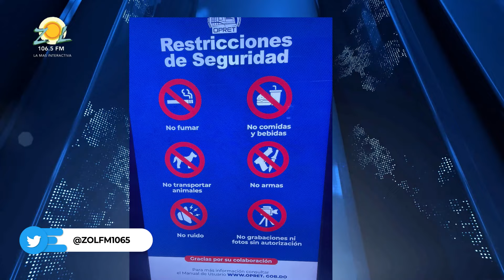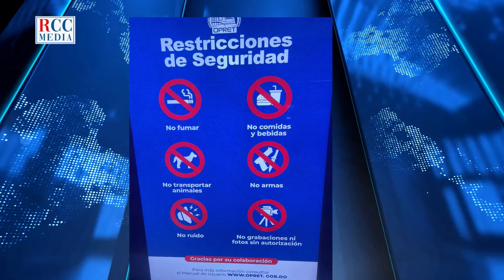Najib Chahede: “Esa ley viola la constitución de la República”